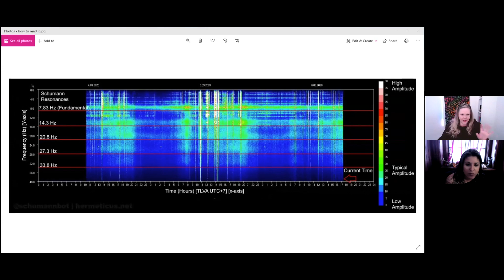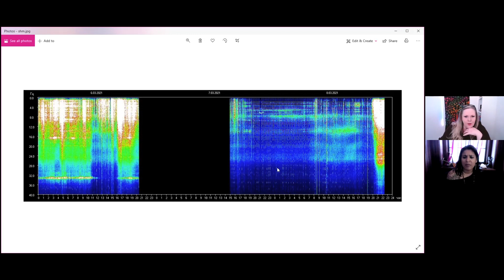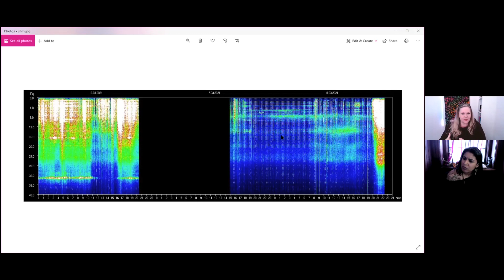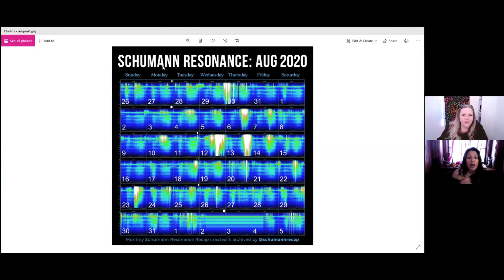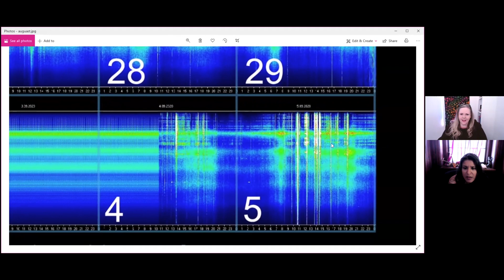Special Guest: SA from A Girl in the Universe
Today's guest is SA from A Girl in the Universe, here to talk all things ascension, Schumann Resonance, and more! This was such a fun conversation and also incredibly validating and affirming to hear another perspective of all the shifts that have been going on.
Follow her in Instagram: @a_girl_in_the_universe

Please feel free to send in your requests for topics!

Your first month is always free with code: ACTIVATE
You’ll have access to lunar manifestation calls, master classes, exclusive meditations and activations & more
stay up to date on all current happenings by texting AMALA to 474747
be sure to follow the Podcast coffee&magic, streaming on all major platforms!